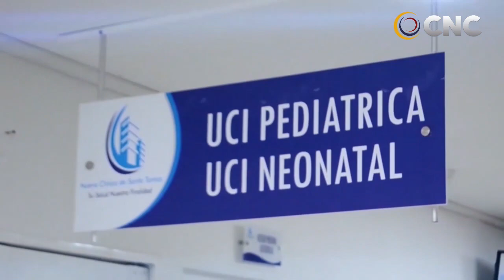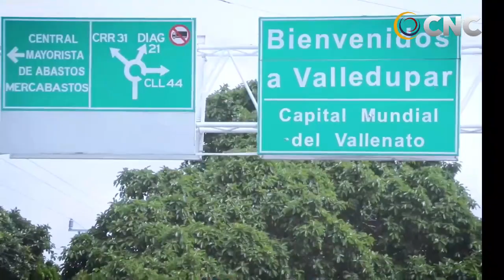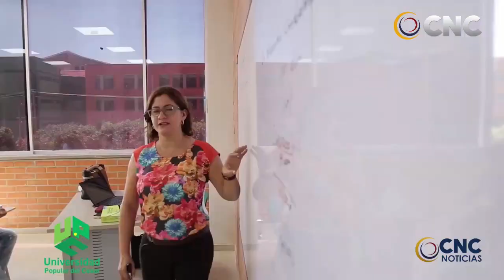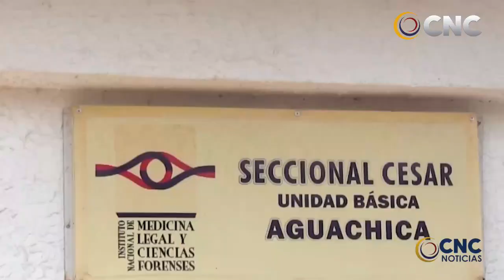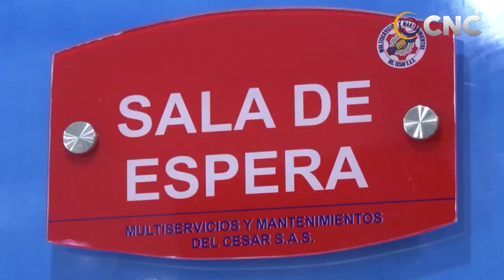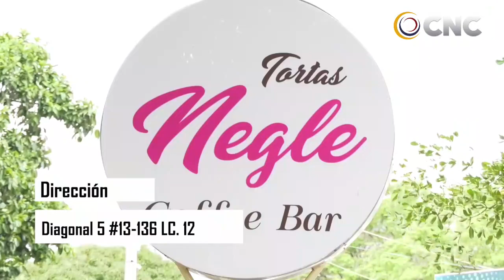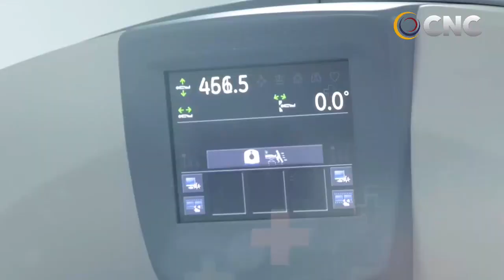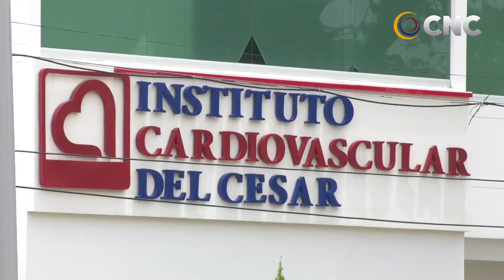CNC NOTICIA EMISIÒN CENTRAL 2 JULIO 2021